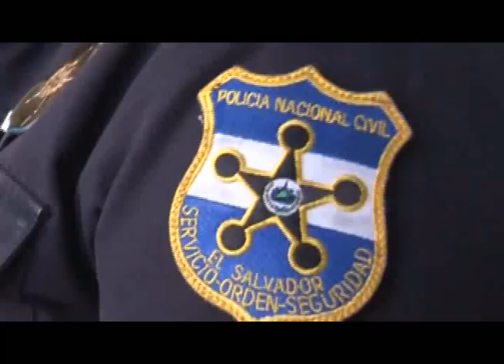OPERATIVO POLICIAL EN SAN MIGUEL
En San Miguel se realizo un fuerte operativo que dejo un policía y dos pandilleros lesionados, nuestro canal aliado TVO con los detalles de esta información.